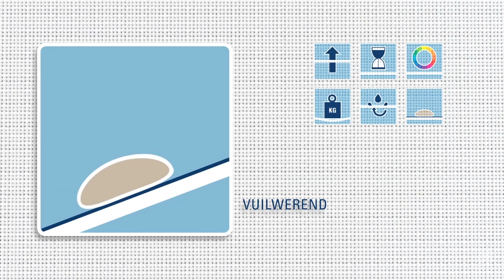Tents and awnings solutions | 3D Animation | TenCate | C4Real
Voor TenCate ontwikkeld C4Real het concept en de realisatie van een 3D animatie over tenten en stoffen.